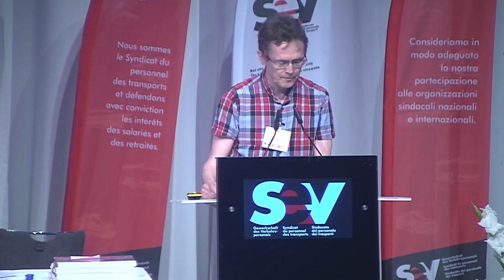Rede Mikael Nyberg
Kongress 2017: Rede Mikael Nyberg
Congrès 2017 : Discours de Mikael Nyberg
Congresso 2017: Discorso di Mikael Nyberg